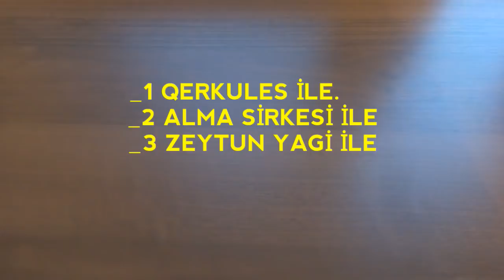Evde Üze Qulluq.Tebii Mehsullarla.3 addim.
OXU MENİ
ilk once vaxtinizi ayirib izlediyiniz ucun tewekkur.
Abune olduğunuz üçün
Şerhler yazdiginiz üçün
Like etdiyiniz üçün
Herbirinize Minnetdaram.
Desteyiniz meni dahada Cox iwimi davam etmeye heveslendirir.

Uzun temizlemek ucun
•2 x qasiqi gerkules.2 x qasiqi ilix su
Uzu nemlendirme üçün
•Zeytun yagi
Uzdeki sizanaqlar üçün tonik
•2 x qasiqi alma sirkesi.2 x qasiqi ilix su